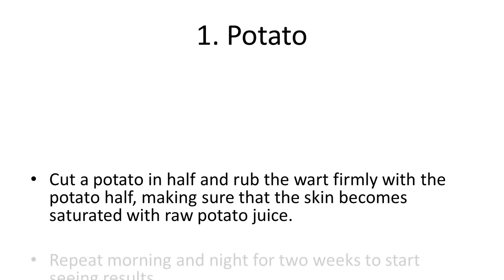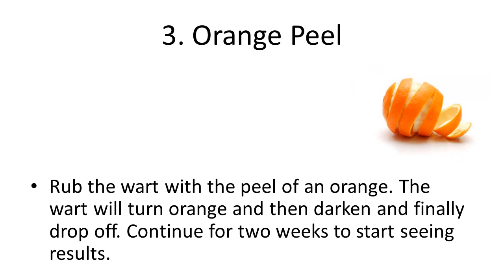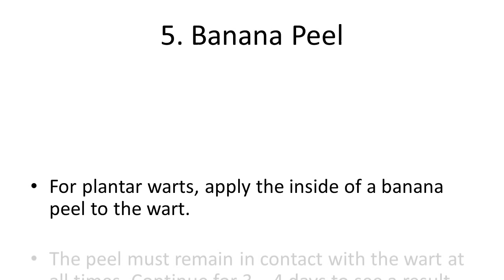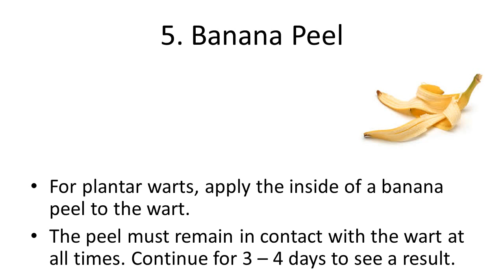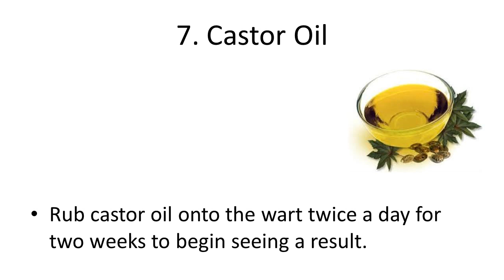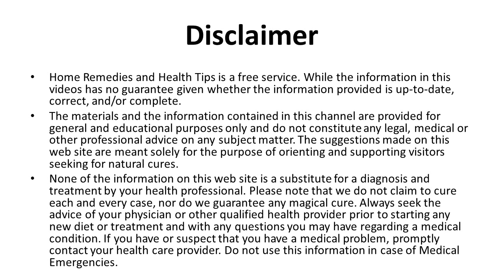Best Home Remedies for Curing Warts | Natural Home Remedy For Genital Warts Treatment